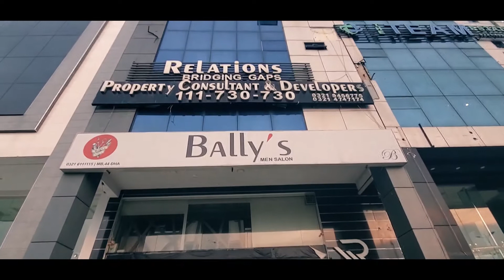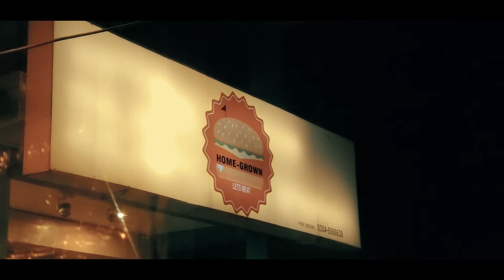Thank You my Brother!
So, this vlog is made as a token of gratitude for my brother, Thankyou for this lovely gift!
(He gifted me a Samsung s10+ (plus) )
I just hope people don't read the description because that will be a spoiler for the Vlog. (The fact that I'm still typing it all here is for the "tags")